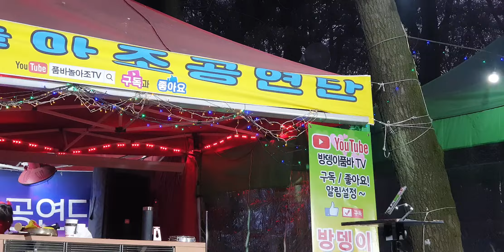비비각시 군포, 반월저수지, 반월호수, 홍단이 , 방뎅이, 쪼까니 , 품바놀아조tv, 조팔구품바 , 윤경품바 , 아보품바, 품바공연, 품바공연